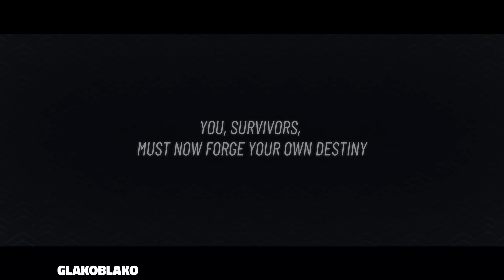Is this quirky MMORPG a joy to play? Waven First Look (Strategy RPG)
Take a look at this sweet game "Waven" a turn based RPG with lots of great features including multiplayer.